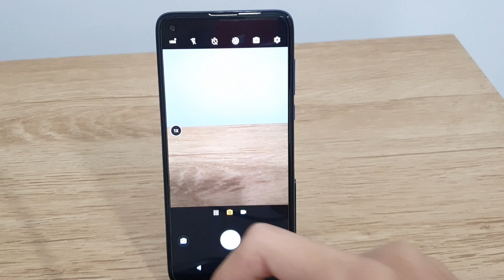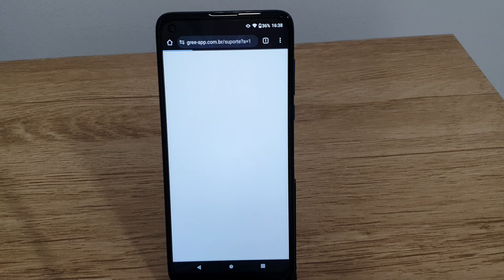Como ler QR CODE no Moto G8 - Passo a passo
Fala pessoal!! Nesse video estarei mostrando uma forma de Como ler QR CODE no Moto G8.